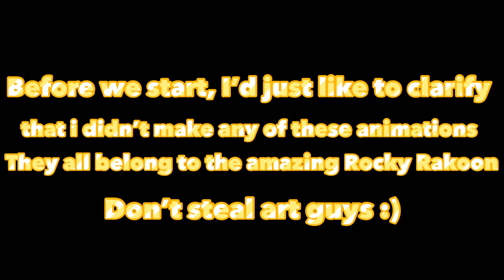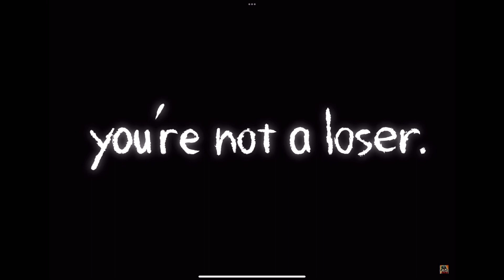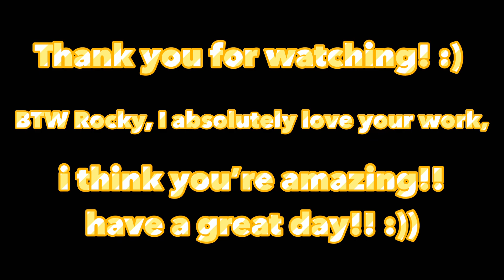A compilation of all my favorite Rocky Rakoon Animation memes!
Morning y’all!! So, I don’t have much to say about this one, except for what’s in the title lol. 😂 I watch Rocky, like, 24/7, so I thought I needed to make this. But like I said, they all belong to him, I didn’t make any. Anyway, with that out of the way, enjoy the video! :))

(P.S Rocky, if you ever see this or even watch it, I just want to tell you I think that you’re amazing, you’re animations are soooooo good and you’ve inspired me to try animation myself! Don’t listen to the haters and keep doing what you do best!) ❤️